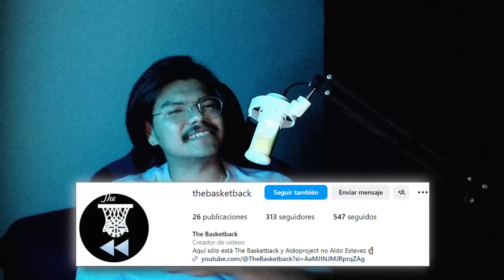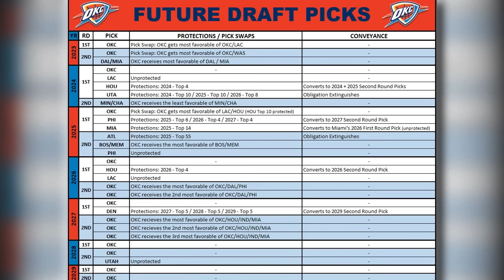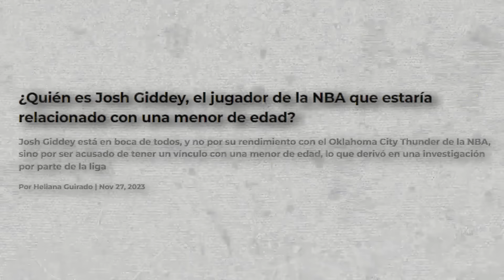La CAÍDA y RESURGIMIENTO de OKC THUNDER 〽️🏆 | La Reconstrucción Completa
Hoy analizaremos de forma breve lo que ha sido la reconstrucción de OKC Thunder desde el 2017 para acá jeje